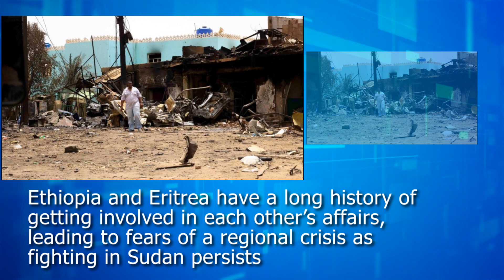R&S NEWS _2080 01 21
Welcome to R&S News! Stay up-to-date with the latest global news and information on our channel. From breaking news stories to in-depth analysis, we've got you covered.